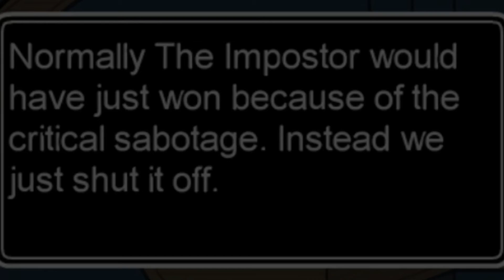Among Us - Vent Dancing To Victory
Got bored, all out of ideas. Please enjoy.